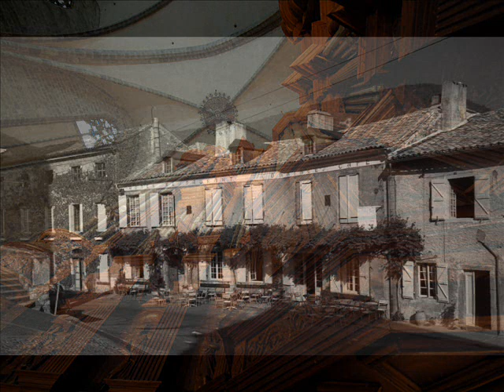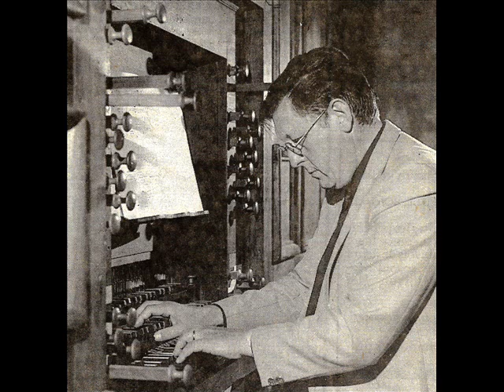JJ Beauvarlet-Charpentier par André Isoir à St-Bertrand de Comminges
Jean-Jacques Beauvarlet-Charpentier : Pièces pour orgue par André Isoir en concert à l'orgue de l'ancienne Cathédrale de Saint-Bertrand de Comminges (Haute-Garonne Occitanie France) Concert dans le cadre du Festival d'Orgue de Toulouse le 07 Novembre 1986. Enregistrement et Photos de l'orgue de St-Bertrand : Frédéric Muñoz (Archives FMM 07/11/86)